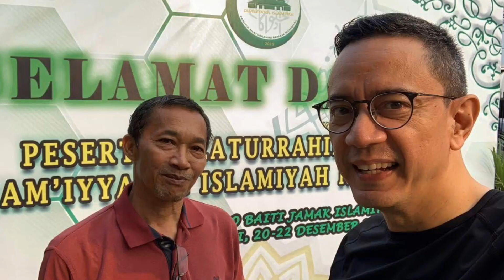( PHOTO CLIPS ) DANDY FACHRIZAL NOOR Stn RAJO BUJANG - MEMORY IN THE MAKING